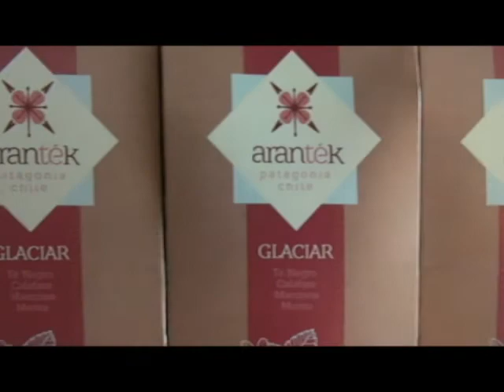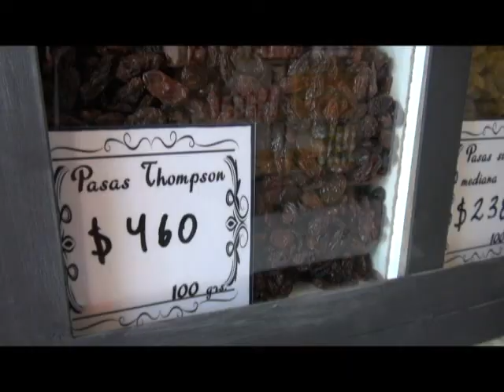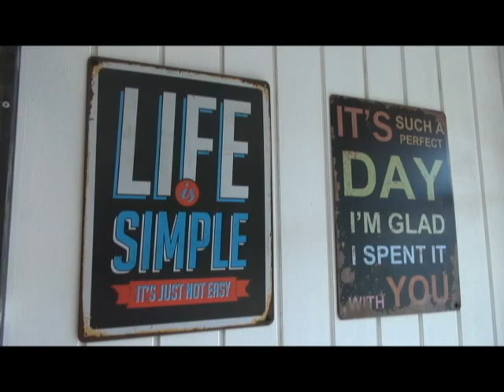TE ARANTEK de la Patagonia